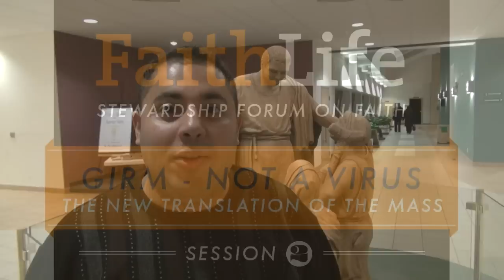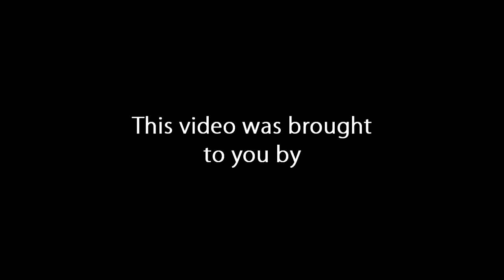FaithLife Session 2- part 1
A special thanks to everyone
 that made Session 2 of FaithLife
possible, especially;

Host Parish
St. Luke's Parish (1566 Northmount Drive N.W., Calgary, Alberta)
Fr. David Meadows - Pastor
Fr. Alfredo Pereira - Associate Pastor

The Four Priests
Fr. Wilbert Chin Jon (Pastor - St. Bonaventure Parish)
Fr. James Hagel (Pastor - St. Anthony's Parish)
Fr. Jerome Lavigne (Associate Pastor - St. Albert the Great Parish)
Fr. Kevin Tumback (Pastor - St. Albert the Great Parish)

Moderator
Rowena Carlson

Organizer
Eden D'Souza (Stewardship Coordinator -- Roman Catholic Diocese of Calgary)

Coordinator
Christina Kruis (Project Coordinator - St. Albert the Great Parish)

Videographers
Joel Looyis- Insomnia Productions